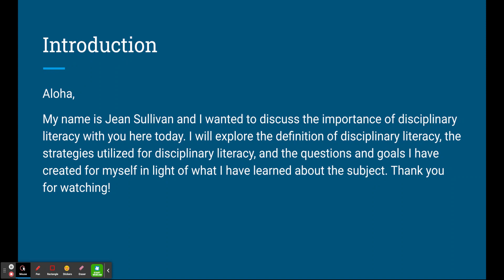Learning Vlog # 1 Progress Report Jean Sullivan Google Slides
Learning Vlog for Digitally Supported Disciplinary Literacy for Diverse K-5 Classrooms